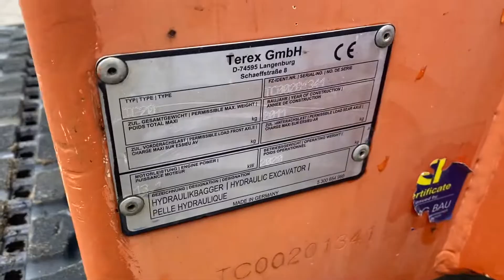Køb Terex TC 20 minigravemaskine på Klaravik.dk